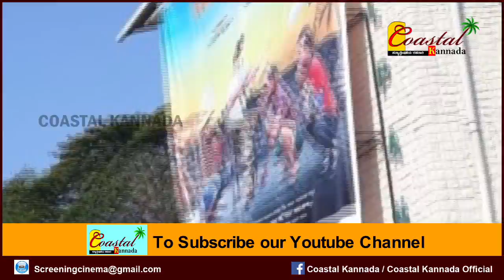Appe teacher re release | Kishore Mudabidre, Arvind Bolar, Devadas Kapikad,